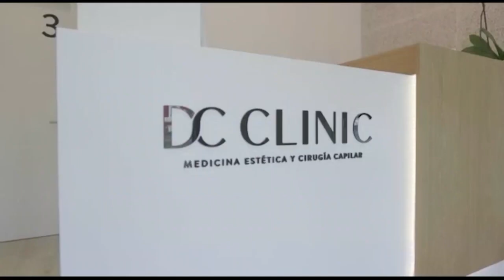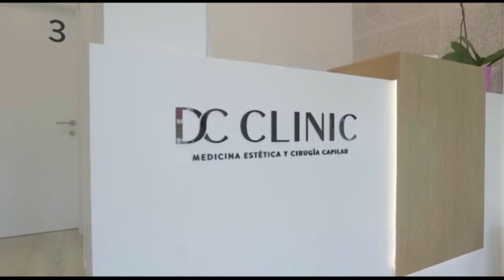'Consulta Abierta' Enrique Carmona, Médico estético especialista en cirugía capilar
Esta semana con el doctor Carmona, trataremos las principales dudas sobre la alopecia, sus tratamientos y haremos especial hincapié en el trasplante capilar.